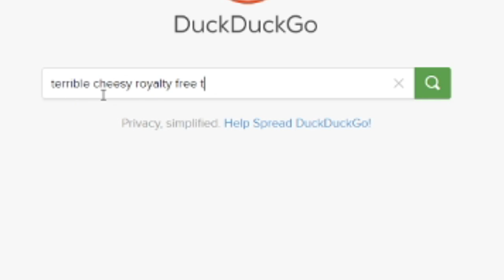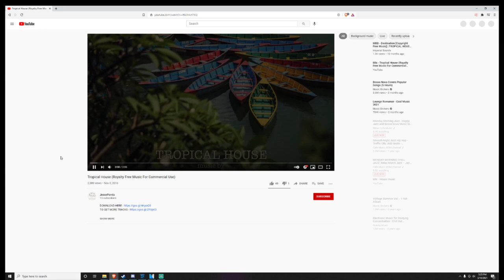Box Van Truck Tiny Home Conversion #6: HUGE 1,500W Solar Panel Array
Converting my 17' Uhaul box van/box truck into a mobile tiny home.

In part 6, I build and install a massive array of (4) 370W residential solar panels. Personally I don't think I've ever seen this big of an array on anything smaller than a full sized school bus.

Follow my build, ask questions and get early access to vids